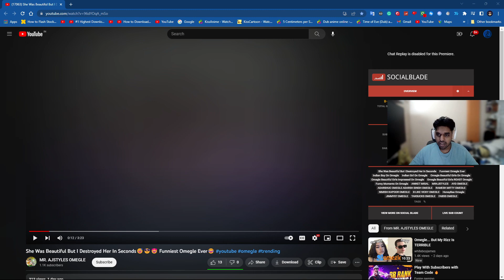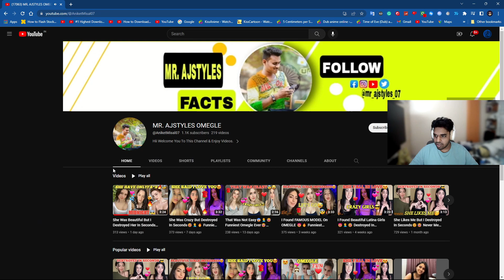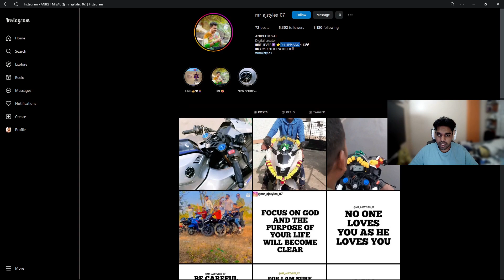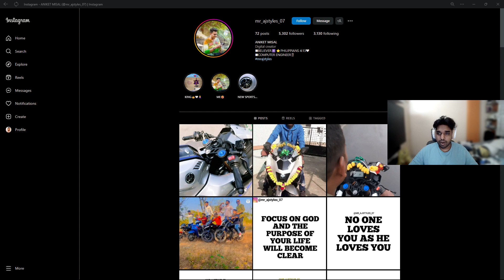[Hindi] I Hate This Kinda Omegle Content | Report